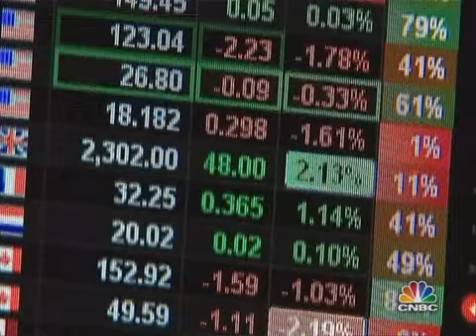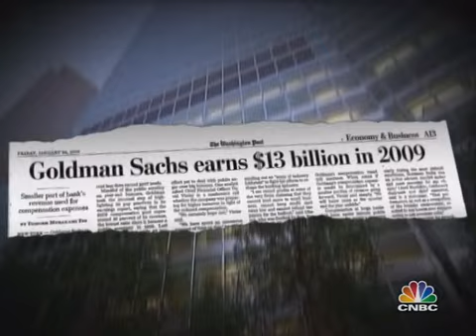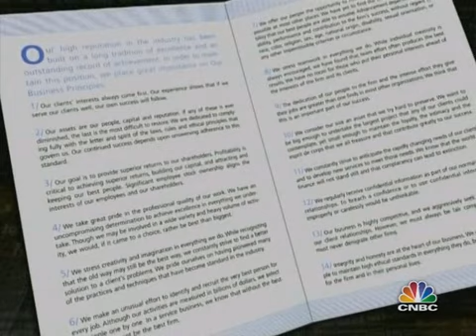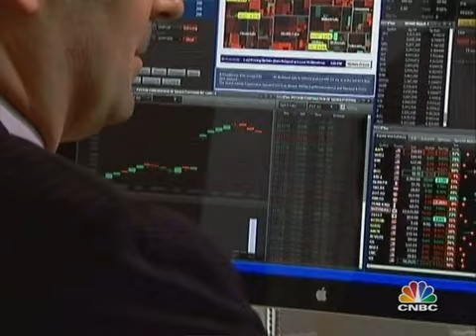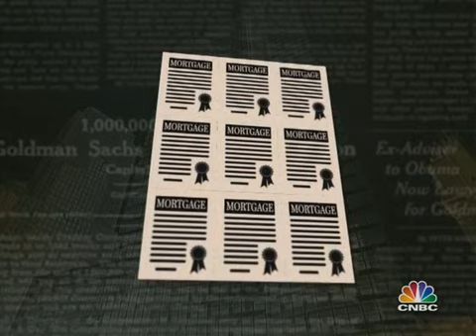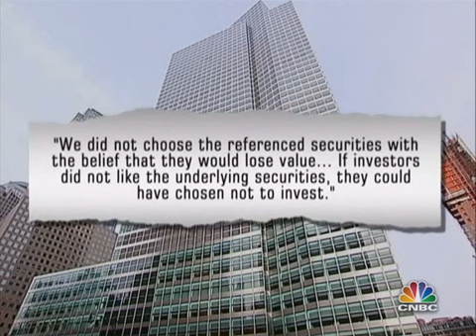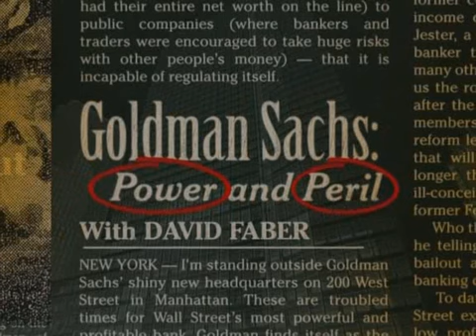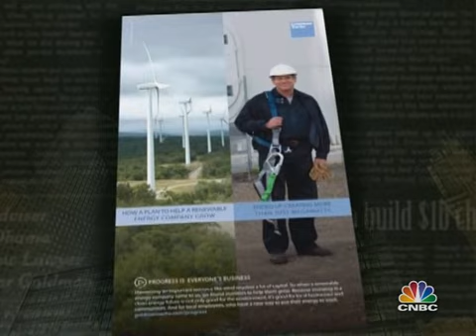Goldman Sachs with a Cameo Appearance by Jon Corzine of former MF Global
The Securities and Exchange Commission settled a securities fraud action against Goldman Sachs & Co for making materially misleading statements and omissions in connection with a synthetic collateralized debt obligation ("CDO") structured and marketed to investors.

The securities giant paid $550 million to settle charges that Goldman misled investors in a subprime mortgage product just as the U.S. housing market was starting to collapse causing an estimated loss to its customers of $1 billion.

 (Scroll down to download the charging and settlement documents)

Of the $550 million to be paid by Goldman in the settlement, $250 million would be returned to harmed investors through a Fair Fund distribution and $300 million would be paid to the U.S. Treasury.

Although the SEC was taking bows over the record dollar settlement Wall Street insiders believe that Goldman scored a major victory in its legal battle with the regulator. One Wall Street insider commented, "By any measure this settlement was a big win for Goldman because the fraud charges were removed from the settlement and consent  documents, the settlement required no admission of guilt and Henry Paulson, the former Chief executive of Goldman and former US Secretary of Treasury was allowed to keep an estimated $1 billion in profits he made personally by, in effect, betting that the long positions the investors, in the ABACUS 2007-AC1 CDO, that were sold would fail."

Another former Goldman chief executive officer, Jon Corzine, appears in this film. His company, MF Global, filed for bankruptcy last October with $1.2 billion in customer money missing.

Download the charging and settlement documents here;